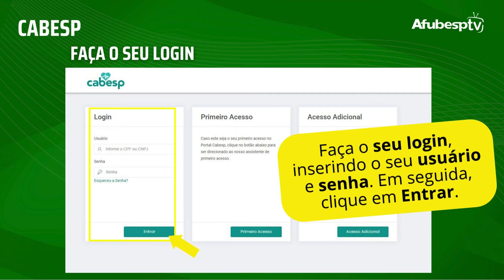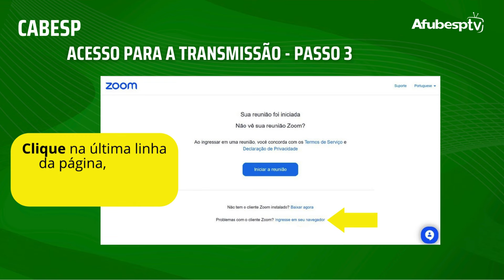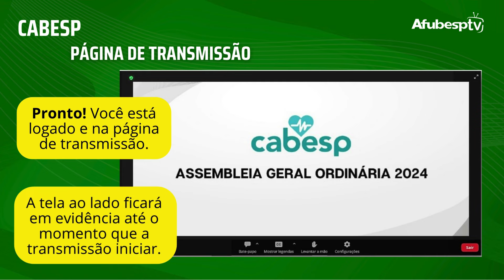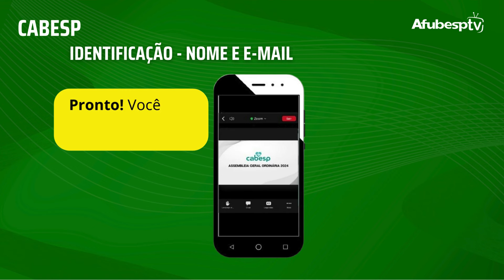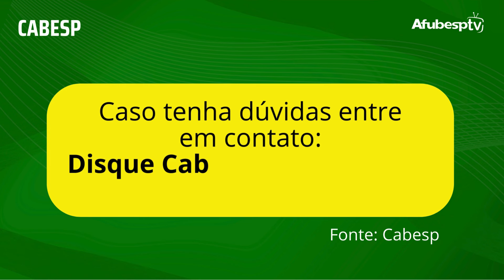AGO Cabesp 2024 - Saiba como participar de sua casa!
No próximo dia 27 de março, será realizada a Assembleia Geral Ordinária da Cabesp. Este ano, ela será híbrida (presencial e online). Para auxiliar os associados, a Afubesp preparou vídeo com informações de como acessar a plataforma Zoom Meeting de casa para poder participar à distância.

Assista!

Fonte: Cabesp